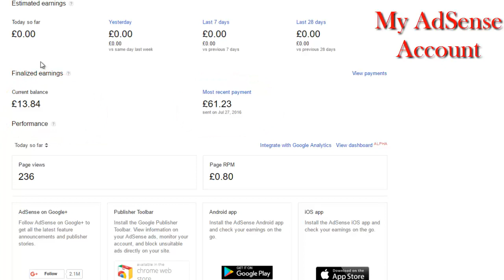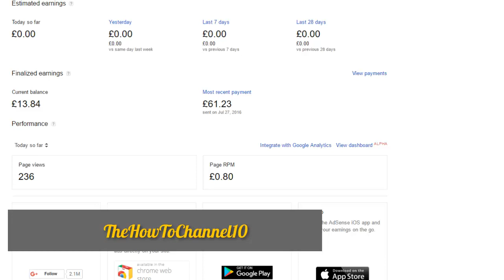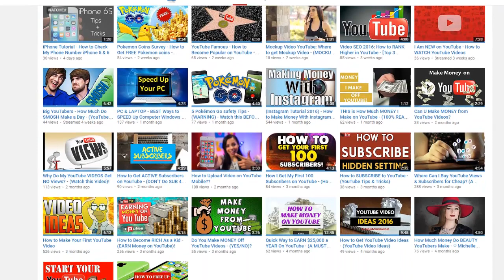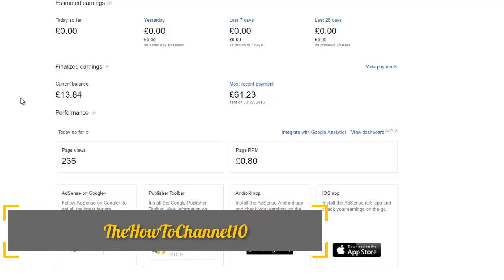My First Money on YouTube - (100 % PROOF)✅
FIRST YouTube Pay - My First Money on YouTube
My first money on YouTube came as surprised at the time. I wasn’t looking to get any money from this channel until I was more comfortable making more videos.

But, Google and YouTube made my day. I will show you the real proof of that earning in this quick video.

How to monetize YouTube video for payment is quite easy, as long as the video content belongs to you, then you can go ahead and signup for your AdSense account with Google and link it back to your youtube channel.

NOTE: This is just one form of monetization methods out of many!!!